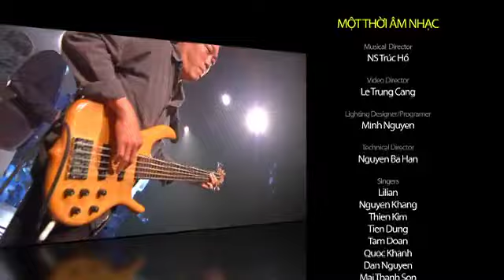MỘT THỜI ÂM NHẠC: Mai Thanh Sơn nồng nàn với Donna Donna / Tiếc Thương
Chương trình MỘT THỜI ÂM NHẠC kỳ này xin gửi đến quý khán giả mộ nhạc những ca khúc nhạc Pháp (lời Pháp và lời Việt) đã một thời vang bóng như Donna Donna (Mai Thanh Sơn), Comme Toi (Liliane), Sans Elle (Vũ Tuấn Đức), Aline (Quốc Khanh & Đoàn Phi), và Delilah (Đoàn Phi).